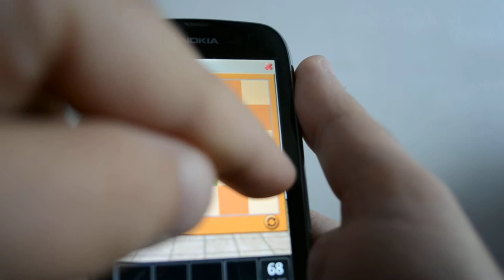Doors - Level 68 - Windows Phone